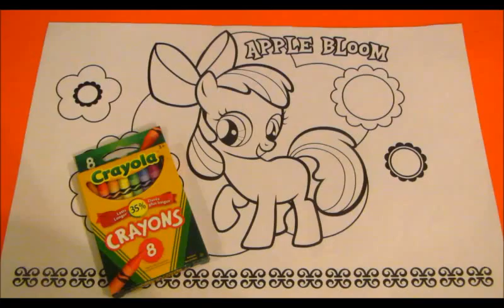Disney - Fun colouring for Kids - My Little Pony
Learn how to colour using shading! Educational colouring for Kids of all ages!! Fun colouring tips for kids. My Little Pony colouring pages.